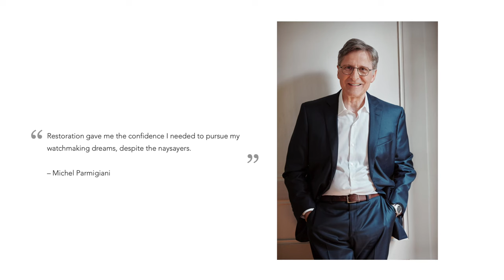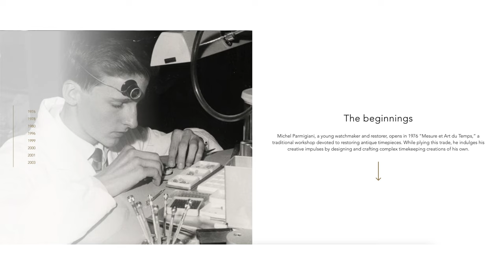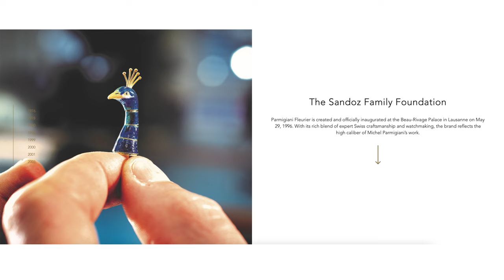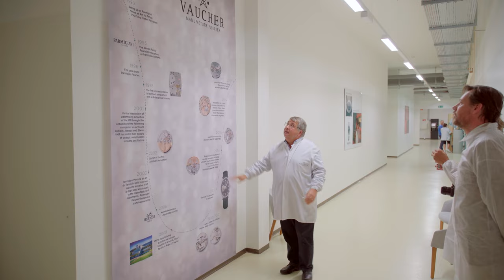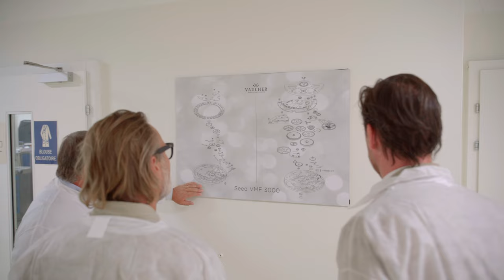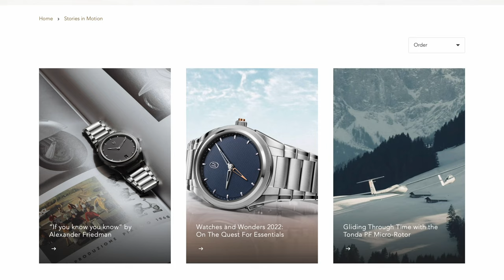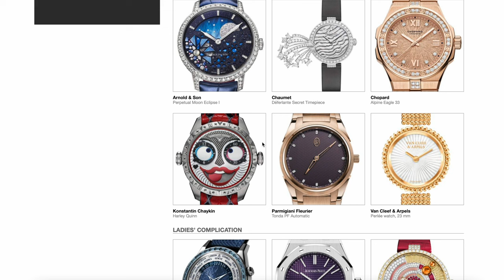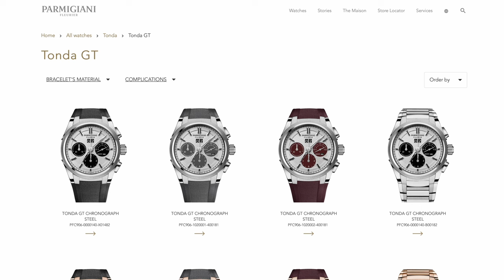Parmigiani Fleurier Special | DailyWatch Talks #150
In the 150th episode of DailyWatch Talks we take a in-depth look at Parmigiani Fleurier.